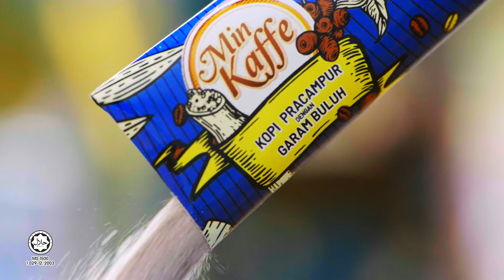MIN KAFFE HARGAI SETIAP MIN